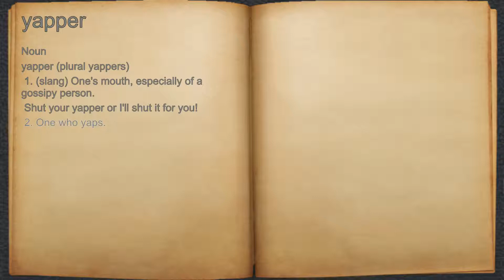What does yapper mean?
A spoken definition of yapper.

Intro Sound:
Typewriter - Tamskp